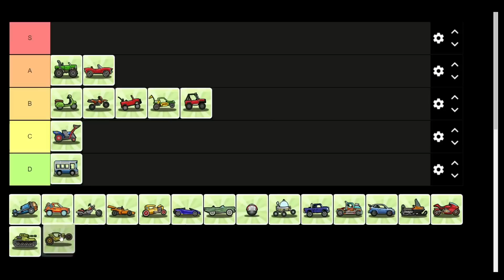You Want To FINISH Hill Climb Racing 2 ?? Watch This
00:00 Intro
00:20 Hill Climber Cost & Rank
00:45 Scooter Cost & Rank
01:12 Bus Cost & Rank
01:33 Hill Climber MK2 Cost & Rank
01:57 Tractor Cost & Rank
02:22 Motocross Cost & Rank
02:46 Dune Buggy Cost & Rank
03:10 Sports Car Cost & Rank
03:35 Monster Truck Cost & Rank
04:00 Potator Cost & Rank
04:25 Super Diesel Cost & Rank
04:52 Chopper Cost & Rank
05:16 Tank Cost & Rank
05:39 Lowrider Cost & Rank
06:03 Snowmobile Cost & Rank
06:28 Monowheel Cost & Rank
06:51 Beast Cost & Rank
07:15 Rallu Cost & Rank
07:38 Formula Cost & Rank
08:00 Racing Truck Cost & Rank
08:23 HotRod Cost & Rank
08:46 CC-EV Cost & Rank
09:11 Superbike Cost & Rank
09:36 Supercar Cost & Rank
09:59 Moonlander Cost & Rank